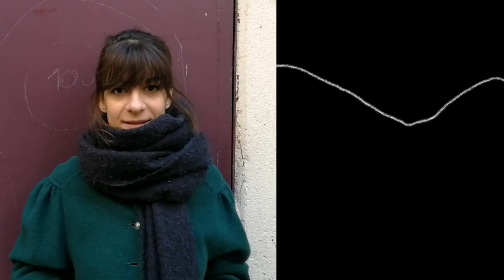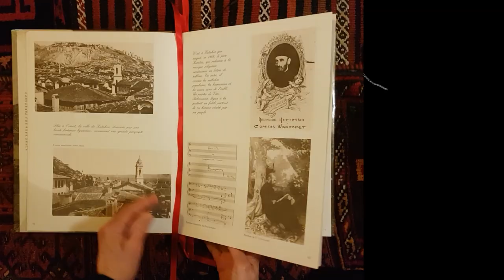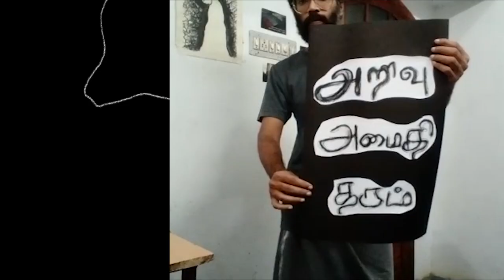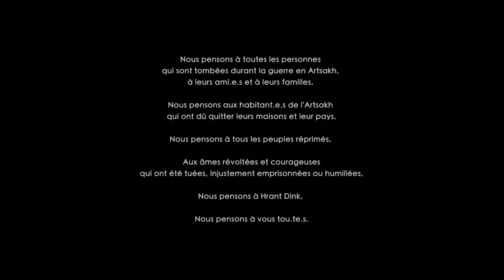VODKI ՈՏՔԻ / STAND / AYAKLAN / DEBOUT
Click for subtitles in English, French, Armenian, Turkish or Farsi
Türkçe, farsça, fransızca, ermenice, ingilizce altyazı için videonun ayarlarına tıklayabilirsiniz
زیرنویس‌های فارسی، ارمنی، ترکی، انگلیسی و فرانسوی را می توانید انتخاب کنید

Collaborative creation based on an original idea of Soirées Keyf and Collectif Medz Bazar

Director, animation, editing : Maral Kerovpyan

Sound editing and mix : Vahan Kerovpyan
Music, lyrics and arrangements : Collectif Medz Bazar
Based on a traditional Armenian/Kurdish theme

Film footage of Artsakh/Karabagh: November 2020

We thank Sipana and Shushan, founders of the Soirées Keyf, for having launched this beautiful initiative,
Maral and Sam, thanks to whom all these people meet, sing, dance, laugh and cry together,
Arto Tuncboyaciyan, for his support, participation and inspiration.
We thank our friends and families throughout the world, whose presence kindles our hope, We thank them for their generous contributions.
We thank our friends in Turkey for their precious and courageous participation.
Thanks to Sevana, who accompanies us from afar, and whose passionate energy and dedication in the field inspire us.
Our thoughts go to all those who have fallen during the war in Artsakh, to their families and friends.
Our thoughts are with the people of Artsakh who had to leave their homes and their country.
Our thoughts are with all repressed peoples, with those brave souls who raise their voices, who are killed, unjustly imprisoned or humiliated.
Our thoughts go to Hrant Dink,

We believe in the strength of dialogue.
We believe in the union of « we » and « you ».
We believe in the peace that we wish to and can build together.